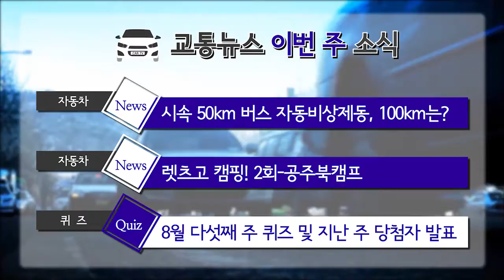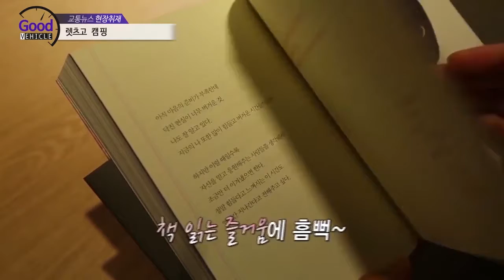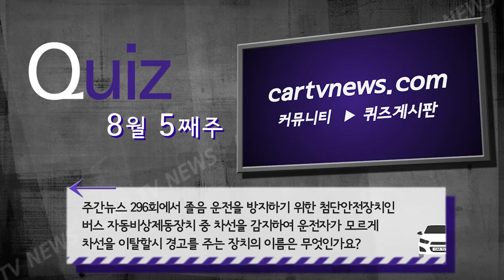주간뉴스 2017년 8월 5주차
교통뉴스 296회 _ 2017년 8월 5주

[교통뉴스 이번 주 소식]

01_시속 50km 버스 자동비상제동시연 100km는? (2017년 8월 25일자)

02_렛츠고 캠핑! 2회-공주북캠프 (2017년 8월 29일자)

03_8월 다섯째주 퀴즈 및 이번 주 당첨자 발표